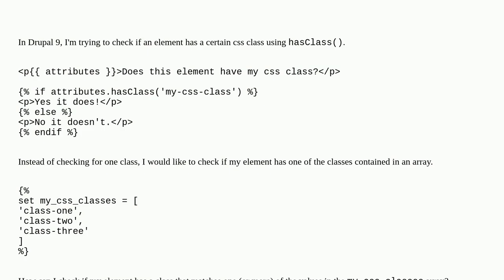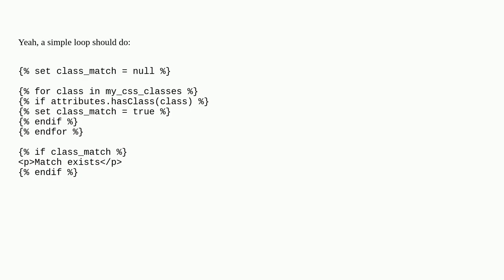Drupal: How can I check if an element has a CSS class that matches a value in an array?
How can I check if an element has a CSS class that matches a value in an array?

A special thanks goes out to the community

  theming 9